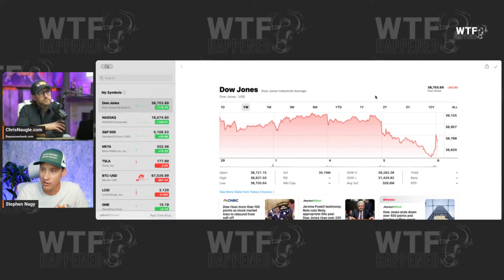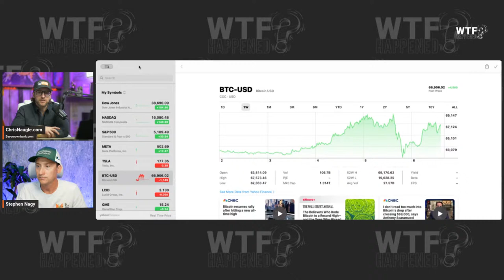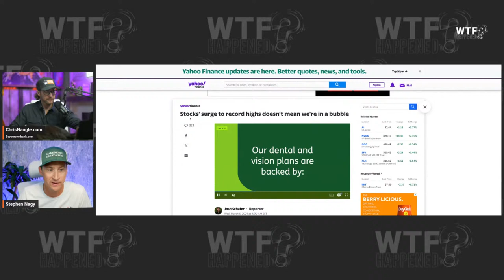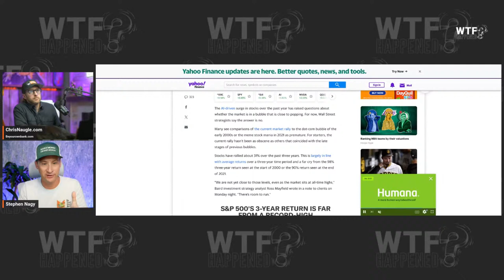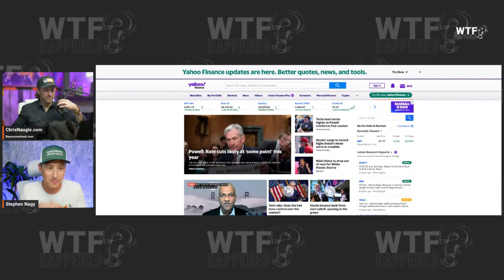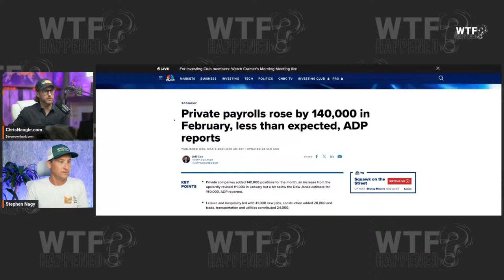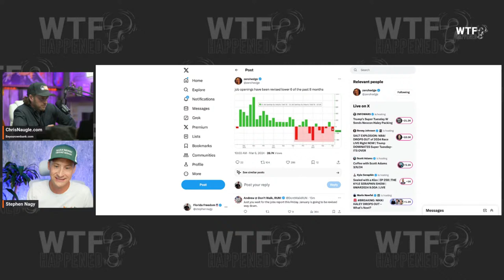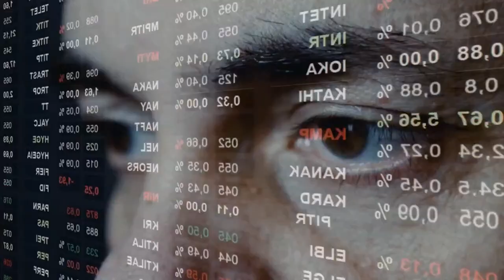WTF Happened?!? 3.6.24 Weekly News Update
Join Chris Naugle & Stephen Nagy to bring you all the latest News and Policy that is driving the Markets and your Money. WARNING - This Show Can Get HOT